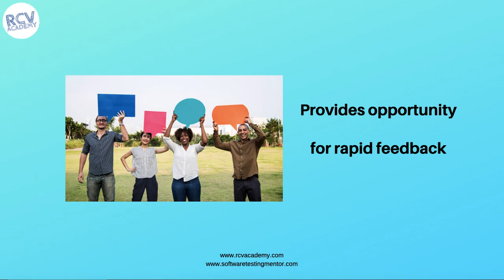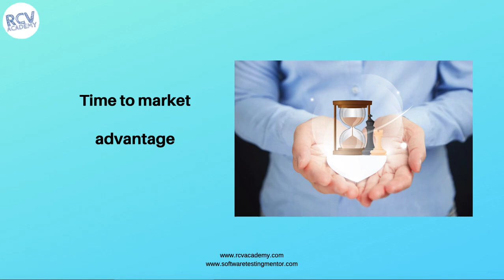ISTQB Agile Tester #5 - Working Software over Comprehensive Documentation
In this ISTQB Agile Tester Extension training we will understand agile manifesto value 2 - Working Software over Comprehensive Documentation. We all know that as an end user of any product we need the working product and not just fancy documentation of architecture and design.

Same holds true for software development. Working software is the true measure of progress and should be given more importance over comprehensive documentation. Documentation is important but only up-to the extent which is necessary, any unnecessary documentation should not be done in Agile development methodologies.